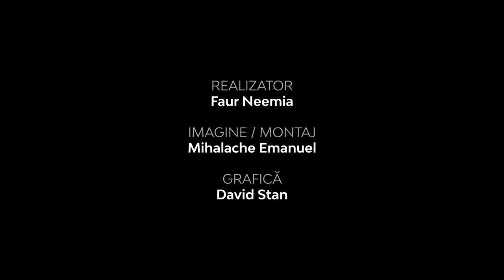Ameninţări la adresa sfinţeniei şi slujirii noastre care vin din propriul nostru corp | Faur Neemia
Ameninţări la adresa sfinţeniei şi slujirii noastre care vin din propriul nostru corp | Faur Neemia | Adevărul pur şi simplu

CIF: 33686860